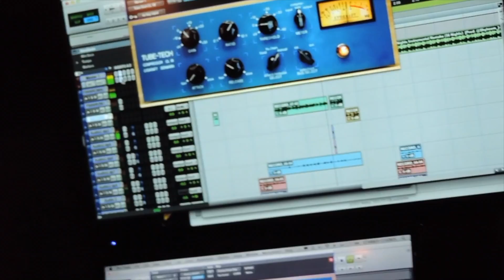Studio Krashers Eps. 2 (Grand Staff Ent.)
Free Music:
I bring to you Grand Staff Ent New Youtube Series/ Blog StudioKrasher ! Where Me and my Staff Of artists are going to show you how it really goes down in our session. This time were at StarBoyz Studio. Us here at Grand Staff are going to all studios in South Florida, Soon to be across the U.S., promoting studios, and dropping some serious Heat in there Environment. With positive energy we're working with Dopest engineers at every studio.

Be apart of the movement, Coming to a studio near you.!

Video Credits:
Directed by Young Getta
Concept by Young Getta
Production Company: Grand Staff Ent.

12 - Let Off
07 - 56 Nights (Freestyle) [Prod Shyheem_]
06 - All Night [Prod Freakshow]